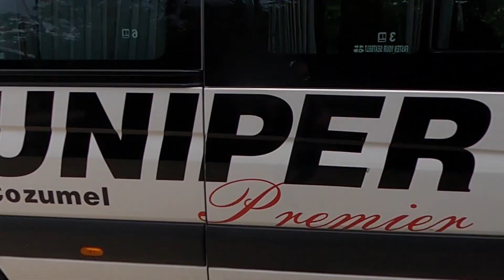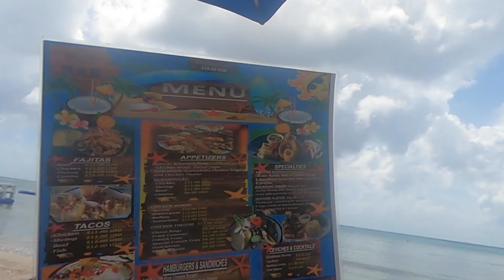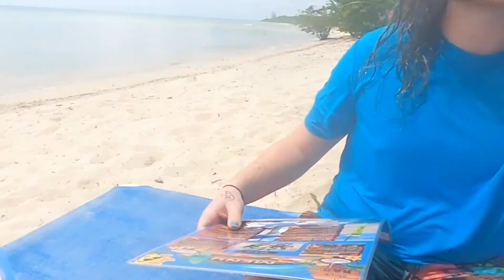Royal Caribbean Adventure of the Seas | Cruise Vlog | ATV In Cozumel | The Last Vlog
Hi all and welcome to the very last cruise vlog in this series! Today is a thrilling vlog on board Royal Caribbean's Adventure of the Seas where we take an ATV ride through the jungles of Cozumel Mexico. It was such a fun and exilerating excursion that I would highly recommend to anyone! Only downside is we didn't really see any ruins or anything, just the jungle, but it was still really cool! This is the last vlog of the series as I just wanted to enjoy some time with the family without feeling the need to record :)